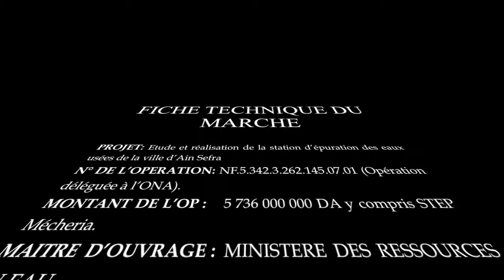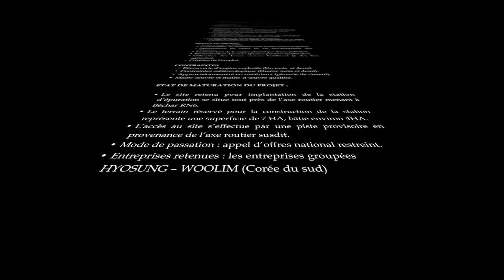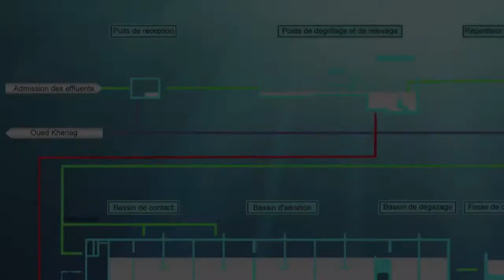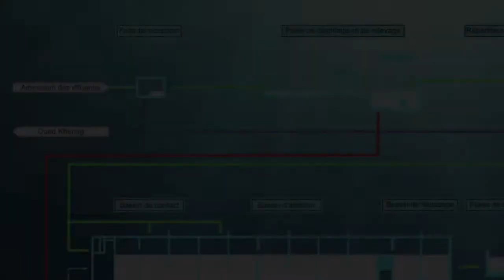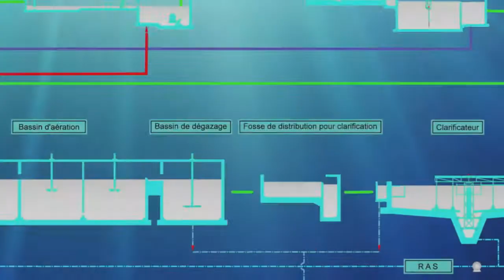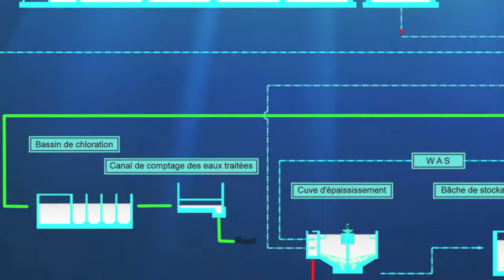STEP Ain Sefra, Algeria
Water Treatment Factory Construction Work in Ain Sefra, Algeria
Sahara, desert, ONA, Hyosung Engineering, Project, Waste water treatment